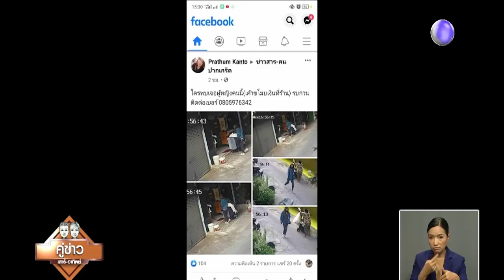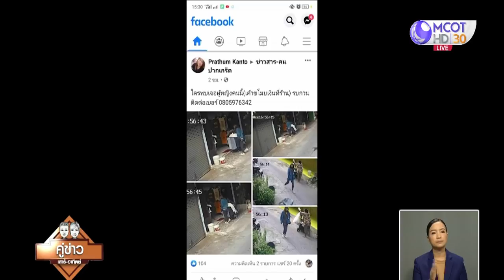แม่ค้าเดือดเตรียมมีดรอคนร้ายฉกเงินในกระเป๋า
แม่ค้าร้านเสื้อผ้าเดือดเตรียมมีดรอคนร้ายหลังถูกฉกเงินในกระเป๋าภายในลิ้นชักตรงเคาน์เตอร์หน้าร้าน ตลาดศรีปากเกร็ด จ.นนทบุรี